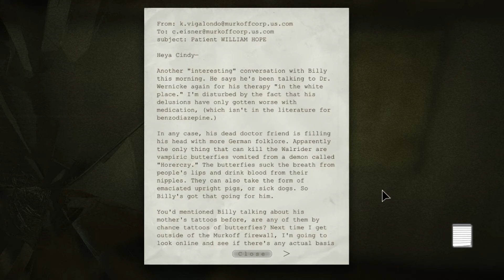Outlast Ep. 12 - Longest Chase Scene Ever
Since you all got to miss out on my first miserable experience with Trager...

Outlast is an iconic horror game in which you play as Miles Upshur, a journalist who is determined to investigate an isolated psychiatric hospital in the middle of the night on his own, with only his camera, BECAUSE YOLO. There is a lot of messed up shit in this game so beware. I will also be focusing heavily on the story in this playthrough.

Trigger Warnings...

Outlast contains intense violence, gore, graphic sexual content, and strong language.